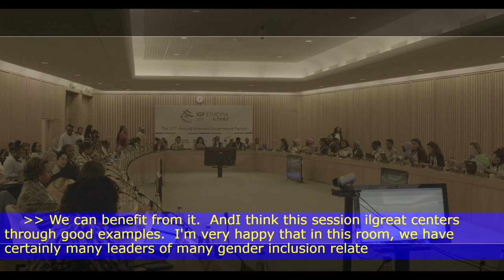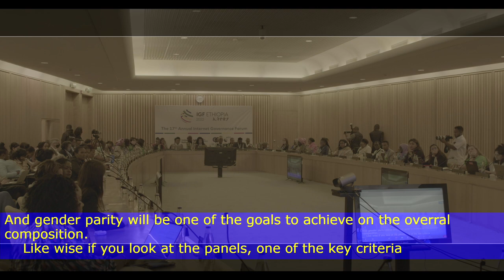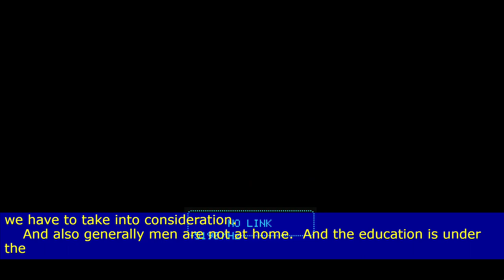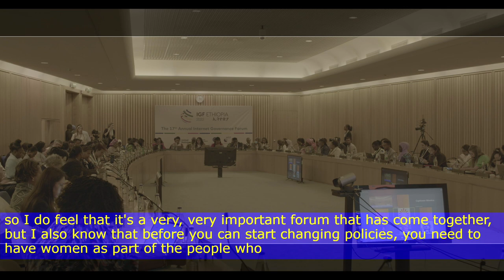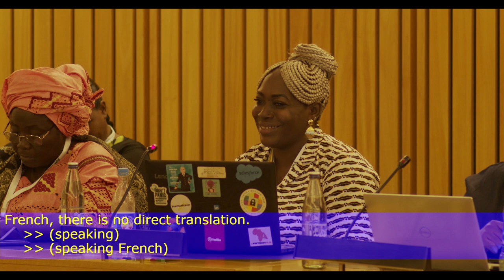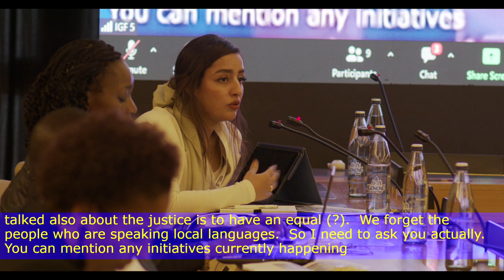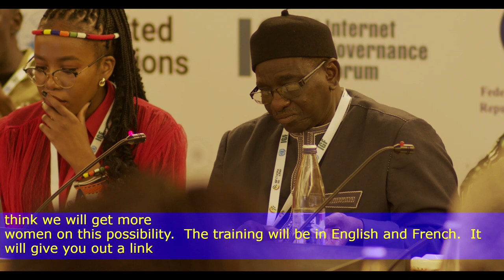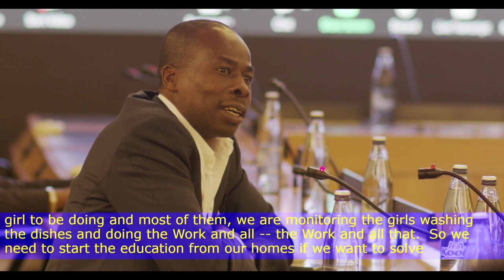IGF 2022 - DAY 0 - CR5 - IGF women summit